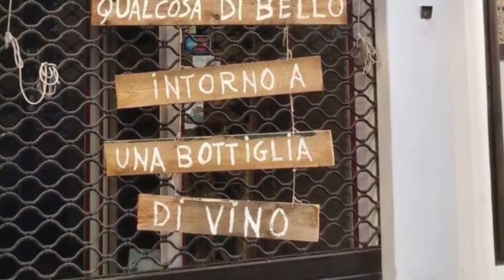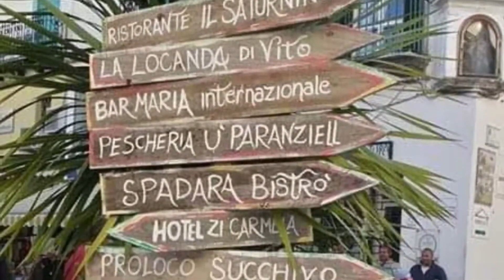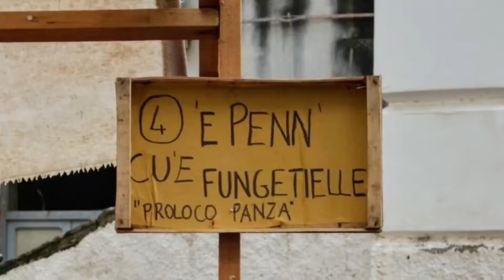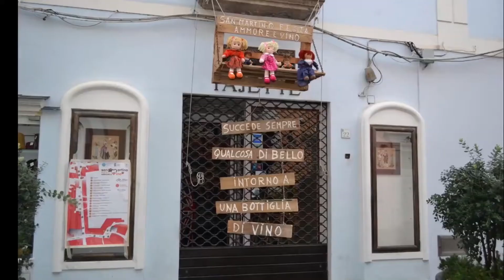SAN MARTINO FESTA AMMORE E VINO: TUTTO PRONTO A FORIO PER L’EVENTO DI BENEFICENZA